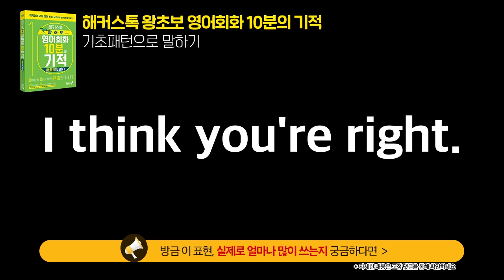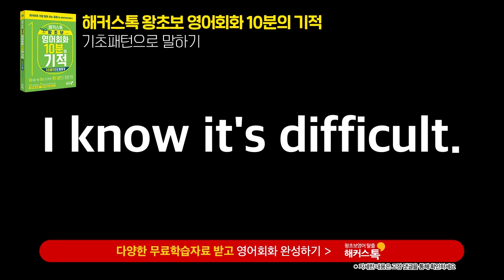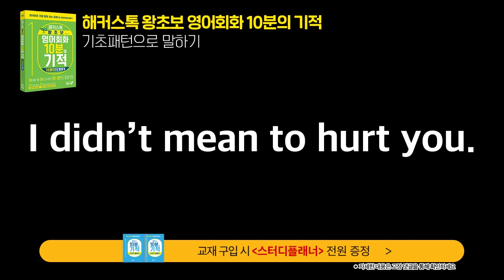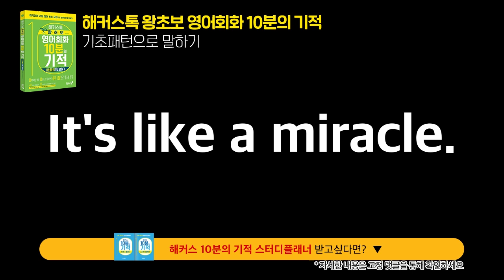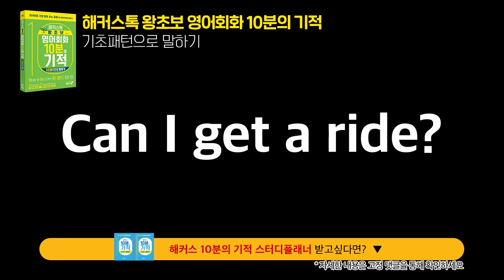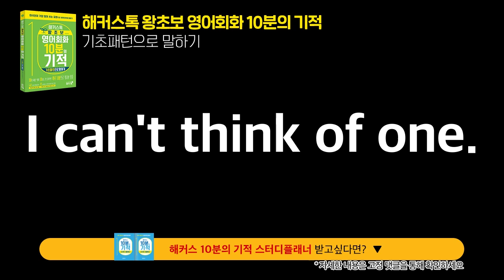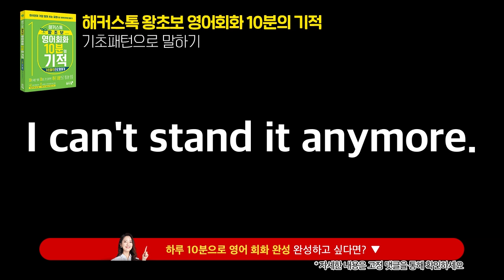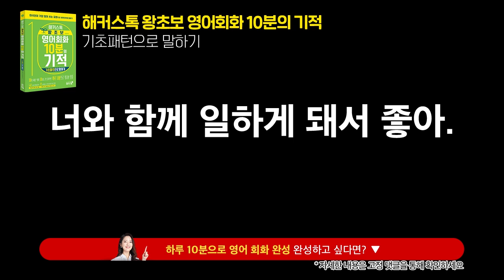[영어공부혼자하기] 미국인이 가장 많이쓰는 기초영어표현 #13｜100문장 연속 재생🎧｜해커스톡 영어공부혼자하기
영어회화 전 강좌 평생 0원+교재 14종 제공!